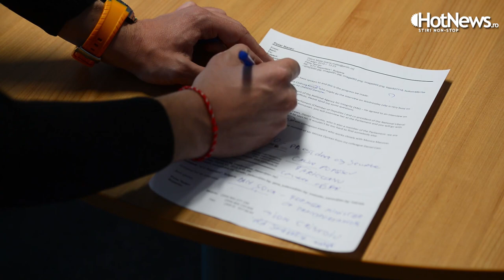Cum au ratat un interviu cu Horia Georgescu doi jurnalisti Bulgari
Petar Nanev Nanev
Dobromir Evtimov Ivanov